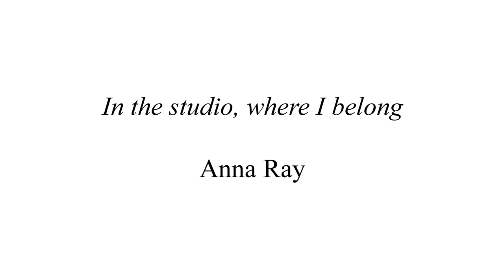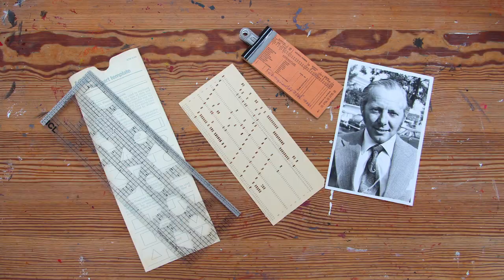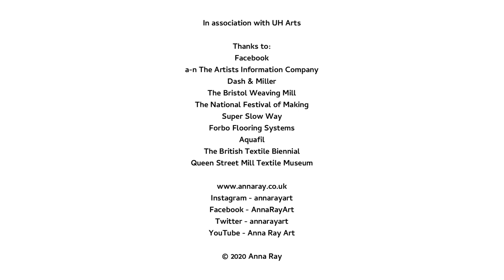In the studio, where I belong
by Anna Ray
2020

In association with UH Arts
Thanks to:
a-n The Artists Information Company
Dash & Miller
The Bristol Weaving Mill
The National Festival of Making
Super Slow Way
Forbo Flooring Systems
Aquafil
The British Textile Biennial
Queen Street Mill Textile Museum